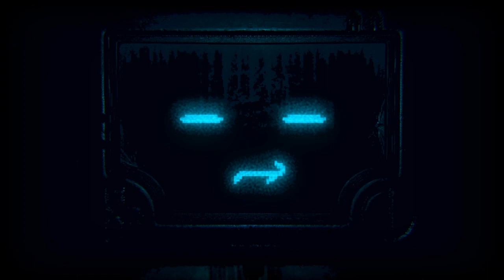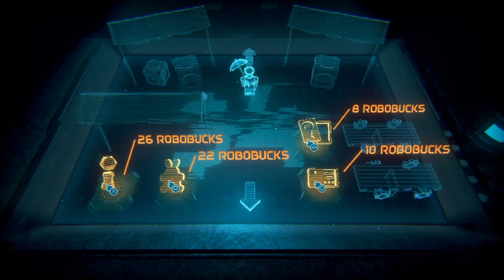What the heck happend? | Inscryption (Part 9)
I dont even know anymore, and i love it
Comment a cool,funny or hard challenge for me to try out. Just dont go to complicated. Because im on. ps4